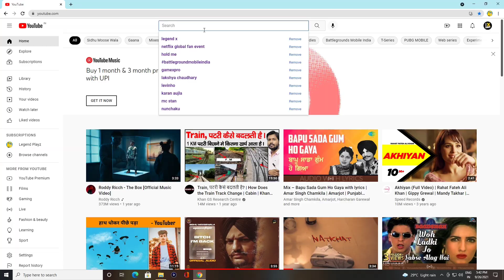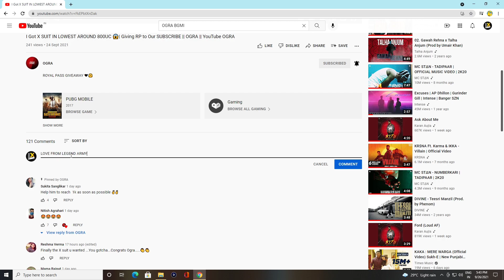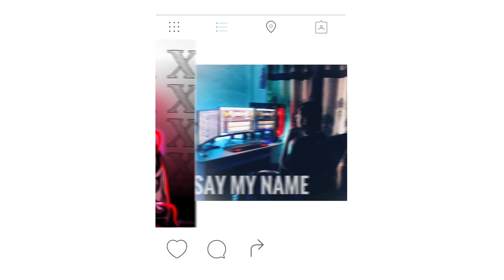😳 Can I Get Kong In ₹25,000UC iN BGMI - Welcome Back Event BGMI - Legend X